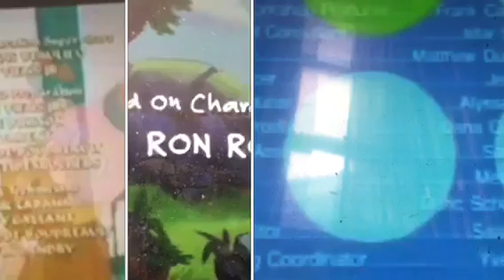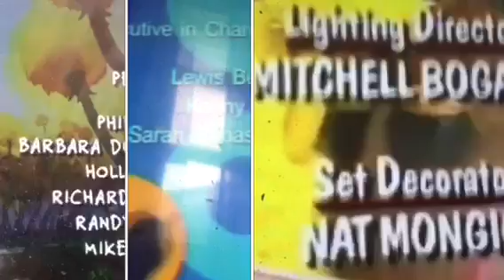Dragon Tales, Play With Me Sesame, Sagwa the Chinese Siamese Cat, Sesame Street Credits Remix